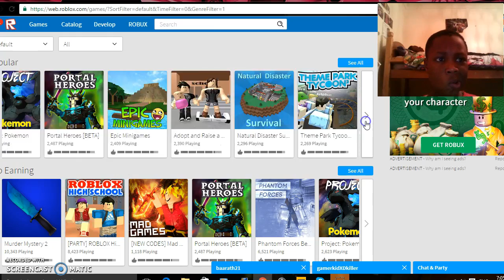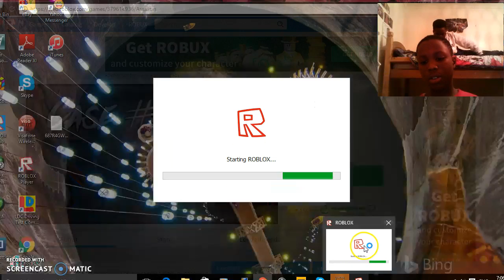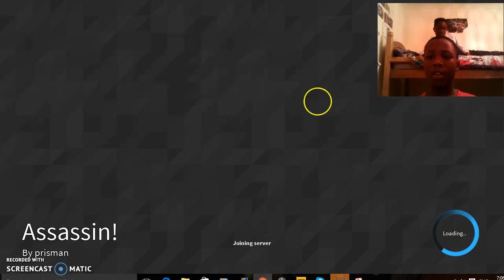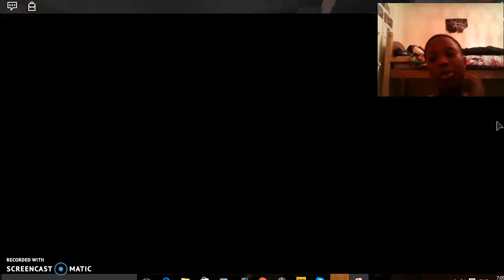prison life and assin lets play